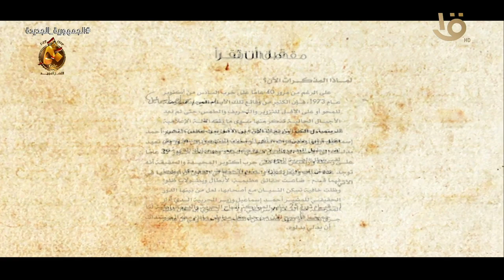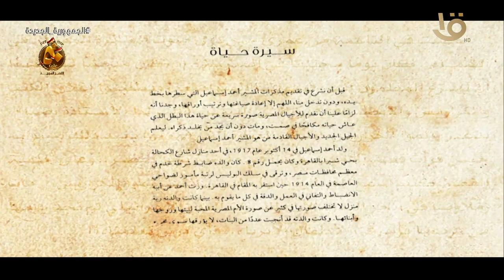كتب النصر.. مشير النصر مذكرات احمد إسماعيل وزير الحربية في معركة أكتوبر “1973”